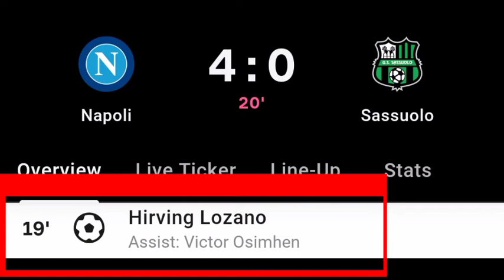Hirving Lonzano Goal Vs Sassuolo | Napoli Vs Sassuolo | 4-0